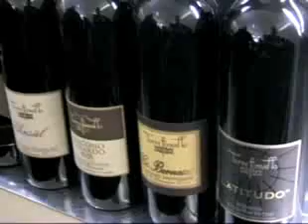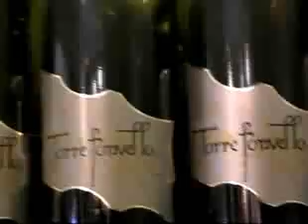Torre Fornello - Vinitaly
Enrico Sgorbati, titolare dell' Azienda Vitivinicola Torre Fornello.
Ziano Piacentino, Valtidone.